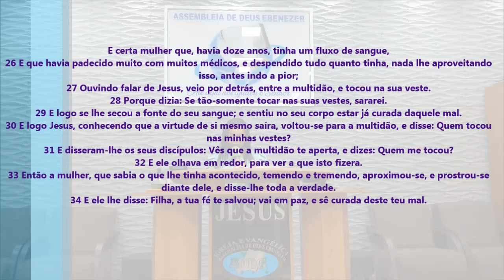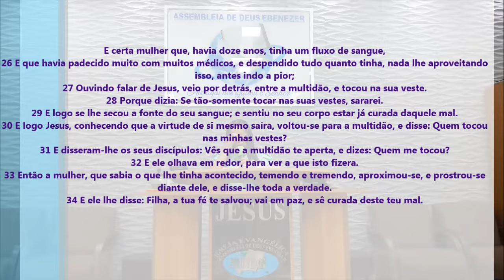É De Arrepiar! O Que Essa Missionária Pregou - Pregação de Arrepiar 2024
Imagens: Luis
Edição - Jefferson Alves
Pregação: Miss. Val

em PLANALTINA-GO

E certa mulher que, havia doze anos, tinha um fluxo de sangue,
26 E que havia padecido muito com muitos médicos, e despendido tudo quanto tinha, nada lhe aproveitando isso, antes indo a pior;
27 Ouvindo falar de Jesus, veio por detrás, entre a multidão, e tocou na sua veste.
28 Porque dizia: Se tão-somente tocar nas suas vestes, sararei.
29 E logo se lhe secou a fonte do seu sangue; e sentiu no seu corpo estar já curada daquele mal.
30 E logo Jesus, conhecendo que a virtude de si mesmo saíra, voltou-se para a multidão, e disse: Quem tocou nas minhas vestes?
31 E disseram-lhe os seus discípulos: Vês que a multidão te aperta, e dizes: Quem me tocou?
32 E ele olhava em redor, para ver a que isto fizera.
33 Então a mulher, que sabia o que lhe tinha acontecido, temendo e tremendo, aproximou-se, e prostrou-se diante dele, e disse-lhe toda a verdade.
34 E ele lhe disse: Filha, a tua fé te salvou; vai em paz, e sê curada deste teu mal.